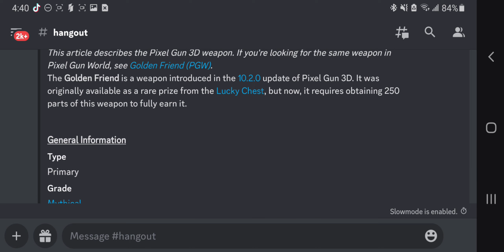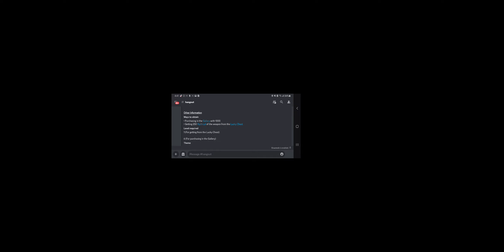Golden Friend BUT BUFFED (Pixel Gun 3D)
they secretly buffed primary weps so  I went with golden friend.. a true friend :)

ignore tags 🚫
pg3d,
pg3d golden friend
pixel gun 3d golden friend
pg3d ultimatum,
pg3d traders van,
pg3d mammoth,
pg3d codes,
pg3d lucky board,
pg3d dreams warden,
pg3d tick tock pistol,
pg3d new update,
pg3d operation snowball,
pg3d anti champion rifle,
pg3d anime season,
pg3d acid shotgun,
pg3d ads,
pg3d all weapons,
pg3d all clan weapons,
pg3d armor,
pg3d aphrodite crossbow,
fle,
pg3d additional biting limb,
aziz pg3d,
acid shotgun pg3d,
aerosaur rifle pg3d,
adarias pg3d,
pg3d duels,
aphrodite crossbow pg3d,
anvil pistol pg3d,
additional biting limb pg3d,
aziz pg3d exposed,
anubis pg3d,
pg3d balance changes,
pg3d battle pass,
pg3d best sniper,
pg3d black friday,
pg3d battle royale,
pg3d black market,
pg3d best shotguns,
pg3d best loadout,
pg3d best heavy weapon,
battle falcon pg3d,
branch of wisdom pg3d,
black label pg3d,
best gallery weapons pg3d,
boar's roar pg3d,
best pg3d player,
best sniper pg3d,
best weapons to get from gallery pg3d,
best back up in pg3d,
pg3d christmas ultimatum buff,
pg3d crystal division,
pg3d clan war,
pg3d campaign,
pg3d comet,
pg3d clan,
pg3d christmas,
pg3d clan weapons,
pg3d conductor of souls,
pg3d cat spam,
crazy pg3d,
crystal division pg3d,
conductor of souls pg3d,
chacha pg3d,
combat candy pg3d,
call of valhalla pg3d,
pg3d drot,
pg3d disruptive howitzer,
pg3d duels,
pg3d deadly beat,
pg3d dislike,
pg3d demon catcher,
pg3d debts collector,
pg3d destruction system,
pg3d digital sunrise,
pg3d deadly tail,
drot pg3d,
disruptive howitzer pg3d,
debts collector pg3d,
demon catcher pg3d,
digital sunrise pg3d,
denny pg3d,,
dislike pg3d,
deadly pg3d,
destruction system pg3d,
pg3d esoteric inc,
pg3d elite challenge,
pg3d ecko,
pg3d exxotikgaming,
pg3d eckosoldier,
pg3d eternal light,
pg3d eso,
pg3d event horizon,
pg3d esoteric,
eso pg3d,
ecko pg3d,
eternal light pg3d,
extracting ray pistol pg3d,
electronics burner pg3d,
experimental rifle pg3d,
esoteric pg3d
event horizon pg3d,
pg3d fake pistol,
pg3d final verdict,
pg3d fair sheriff,
pg3d funny moments,
pg3d f2p,
pg3d free play,
pg3d fireflies blessing,
pg3d foam sword,
pg3d frozen heart,
fake pistol pg3d,
fair sheriff pg3d,
final verdict pg3d,
fireflies blessing pg3d,
foam sword pg3d,
frozen heart pg3d,
pg3d glitch,
pg3d girl skins,
pg3d gameplay,
pg3d gallery glitch,
pg3d gallery,
pg3d gift codes,
pg3d game guardian,
pg3d glitches 2022,
pg3d gift stealer,
pg3d godlike division weapons,
gift stealer pg3d,
getting ultimatum pg3d,
goo substance scythe pg3d,
pg3d hack,
pg3d harsh punisher,
pg3d halloween traders van,
pg3d heavy sniper rifle,
pg3d how to get gems fast,
pg3d how to 3 cat spam,
pg3d hermes,
pg3d how to level up fast,
pg3d halloween,
hermes pg3d,
hussain pg3d,
how to get ultimatum in pg3d,
how to 3 cat spam pg3d,
harsh punisher pg3d,
heroic epee pg3d,
how to 3 category spam in pg3d,
halloween traders van pg3d,
how to play pg3d on pc,
pg3d inflatable armor,
pg3d ice paws,
pg3d iceberg,
pg3d ios mod menu,
pg3d invisible name,
pg3d invader,
pg3d is dead,
pg3d ios hack,
invincible lion pg3d,
inflatable armor pg3d,
ice wyvern horns pg3d,
ishowspeed pg3d,
invisible name pg3d,
ice cream thrower pg3d,
pg3d judge,
pg3d jet spear,
pg3d jet tenderizer,
l
jet spear pg3d,,,
justspawn pg3d,
joy pg3d,
pg3d katana,
pg3d keeps crashing,
pg3d keys,
pg3d keyboard and mouse,
pg3d keys glitch,
pg3d kiisha,
pg3d kill streak,,

ko bot pg3d,
pg3d lottery,
pg3d laser cycler,
pg3d live,
pg3d laprune,
pg3d lucky board glitch,
pg3d laser bow,
pg3d laser cat rifle,

pg3d lottery weapons,
pg3d lobby music,
lucky board pg3d,
laser cycler pg3d,
laprune pg3d,
laser cat rifle pg3d,
l,
pg3d mod menu,
pg3d music,
pg3d montage,
pg3d memes,
pg3d mod,
pg3d mythbusters,
pg3d modded skins,
pg3d mod apk,
pg3d modded account,
mammoth pg3d,
mint gaming pg3d,
mad colorer pg3d,
mobile outpost pg3d,,
malorian pg3d,
maldonia pg3d,
pg3d new trader van,
pg3d nachos shotgun,
pg3d nostalgia,
pg3d new van,
pg3d new lucky board,
pg3d neutron pulsator,
pg3d new lottery,
pg3d new set,
pg3d new battle pass,
pg3d necklace of the ice king,
new traders van pg3d,
nachos shotgun pg3d,
new lucky board pg3d,
noobite pg3d,
new lottery pg3d,
new pg3d update,
new pixel pass pg3d
Pixel Ecko DROT pg3d
ultimatum
0:00 INTRO
1:08 Gameplay
3:39 like and subscribe byee